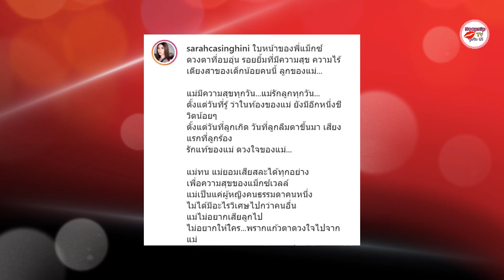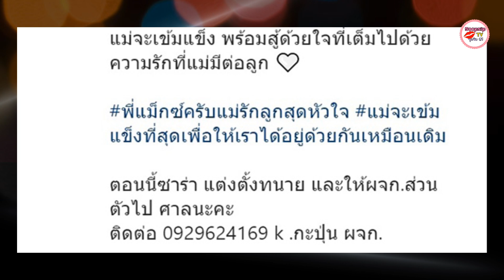ซาร่า คาซิงกินี่ ตั้งทนายสู้ ไมค์ พิรัชต์ หลังยื่นขอปกครองบุตรร่วม ลั่นแม่ไม่อยากให้ใครพรากลูกไป